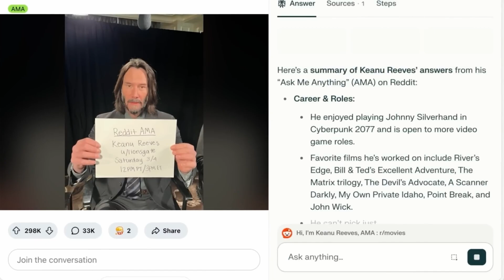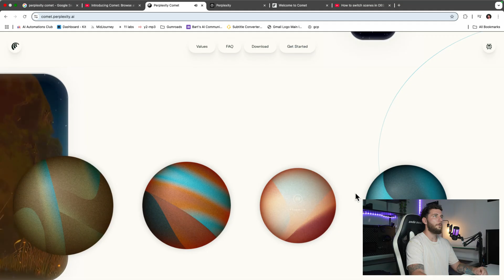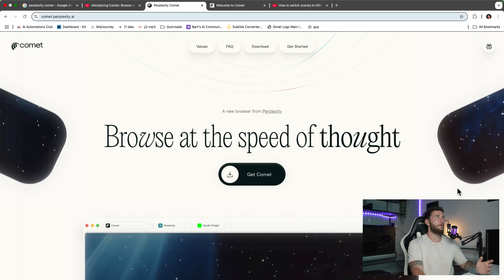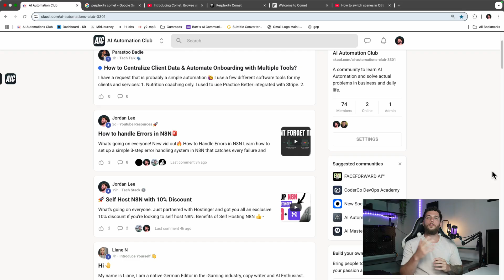Perplexity Comet is INSANE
🌟 Get my N8N templates, AI training, learn how to monetize automation ⤵️

Perplexity just dropped their game changing AI browser called Comet.

It's about to revolutionize how we browse the web!

What is Perplexity Comet?

Think ChatGPT Operator, but from Perplexity. Comet is an agentic browser that can handle complex web tasks autonomously while you focus on other things.

⌛ TIMESTAMPS
00:00 Intro
00:07 What makes Perplexity Comet Special
00:14 Perplexity Travel Use Case with Google Maps
00:22 Comet is similar so OpenAI's Operator
00:33 Perplexity Comet Reddit thread summarization
00:41 Comet's Voice Integration feature
00:51 Available on both Mac and Windows
00:54 How to get early access to Comet
01:04 Live run through Perplexity comet website & features
03:17 Outro